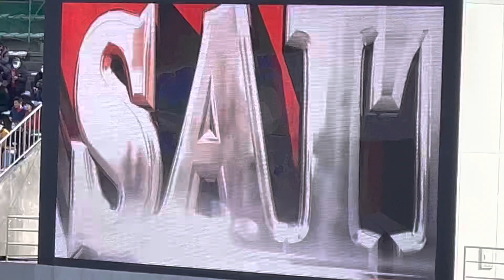【今季初勝利！安居＆ショルツで逆転！】浦和レッズ（vsセレッソ大阪）浦和駒場スタジアム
浦和駒場スタジアムで実施されたセレッソ大阪戦の様子です。

浦和レッズは20年ぶりに浦和駒場スタジアムでホーム開幕戦を迎えました。

先制されたもののショルツ選手のPKと安居選手のゴールで逆転勝利をおさめました。

試合前後の浦和駒場スタジアムの様子を中心にまとめました。

浦和レッズのチャントについてはこちら。

浦和レッズについてはこちら。

浦和駒場スタジアムについてはこちら。

【Starting member】
GK 1 西川 周作
DF 2 酒井 宏樹
 5 マリウス ホイブラーテン
 15 明本 考浩
 28 アレクサンダー ショルツ
MF 3 伊藤 敦樹
 8 小泉 佳穂
 10 ダヴィド モーベルグ
 19 岩尾 憲
 21 大久保 智明

【Substitute】
GK 12 鈴木 彩艶
DF 4 岩波 拓也
 26 荻原 拓也
MF 14 関根 貴大
 25 安居 海渡
 40 平野 佑一
FW 9 ブライアン リンセン

0:00 試合前の様子（選手バス到着、選手入場、コレオグラフィー）
1:03 試合中の様子（ショルツ選手PK、安居選手ゴールリプレイ）
1:54 試合後の様子（サポーター挨拶）